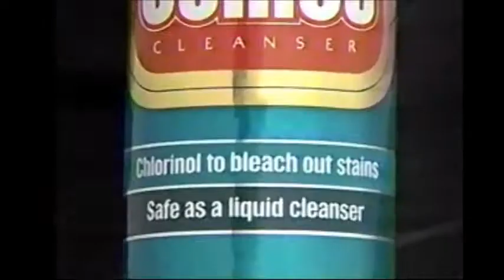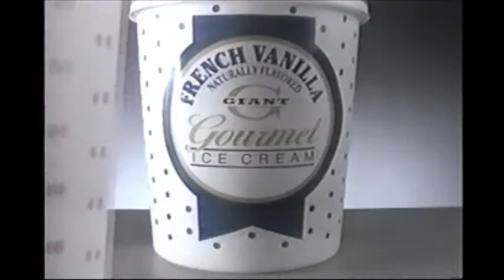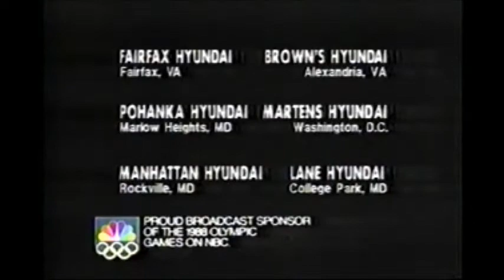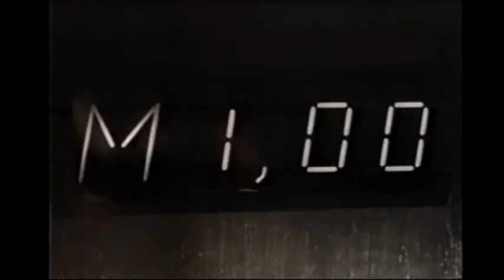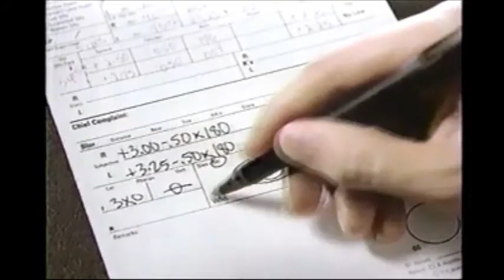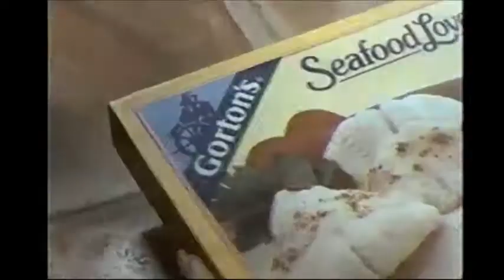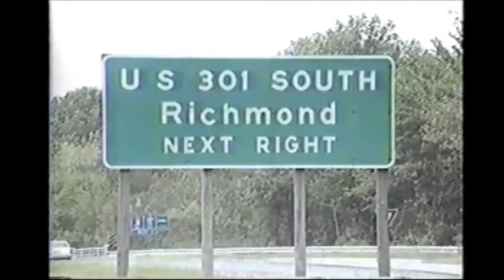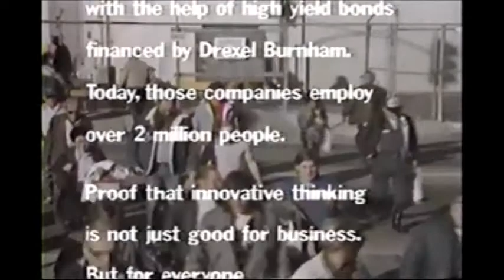June 27, 1988 commercials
Taken from The Newlywed Game and the WRC 5 and 6 PM News.

1. Wrigley's Doublemint Gum
2. WRC News 4 at 6 promo bumper
3. Aim
4. Comet
5. Roy Rogers
6. Snickers
7. Burger King
8. Computer Learning Center
9. Wrigley's Big Red
10. DC Summer Carnival
11. Giant Gourmet Ice Cream
12. Another Computer Learning Center
13. Peoples Drug
14. Pizza Hut
15. Crown Books
16. Hyundai Excel with local dealers
17. Wrigley's Juicy Fruits
18. WRC-TV News 4 Emmy Award Winner bumpers
19. Midas
20. Eye Lab
21. Breakstones Sour Cream/Cottage Cheese
22. WRC News 4 On The Hour
23. Washington Area Toyota Delaers
24. Popeyes
25. Peugeot 505
26. International Carpet & Rugs
27. Ball Park hot dogs
28. Miller High Life
29. Mrs. Smith's Lemon Meringue
30. WRC Proud to Serve: Suburban Hospital's cocaine hotline
31. WRC Proud to Serve: Smithsonian Institution
32. Eyexam 2000
33. PoFolks
34. Holiday Fitness Centers
35. Fixodent
36. Manhattan Subaru (Rockville, MD)
37. VTech Socrates
38. Another Toyota
39. Gorton's
40. Les Miserables at the Kennedy Center Opera House
41. Kings Dominion
42. Coors Extra Gold
43. Coupon book from Beautiful Babies: Right From the Start by WRC/The March of Dimes/Blue Cross & Blue Shield
44. Psychiatric Institute of Washington
45. Safeway
46. NTW (National Tire Wholesale)
47. WRC-TV Emmy Award Winner/Beautiful Babies bumper
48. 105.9 WCXR classic rock
49. AT&T
50. Spa Lady
51. WRC News 4 1988 Emmy Award Winners
52. Luray Caverns
53. Rogers Chevrolet (Bowie, MD)
54. B&M Baked Beans
55. Another Beautiful Babies Right From the Start featuring two stars from 227
56. Marla Gibbs for WRC Focus 4 Aging/NCBA
57. Washington Area Pontiac Dealers
58. (same as #19)
59. California Summer Fruits
60. (same as #22)
61. d-CON d-STROY roach control system
62. Isuzu Trooper II
63. Volkswagen